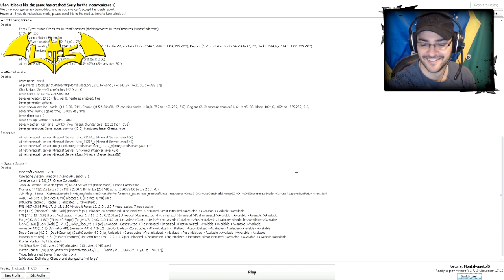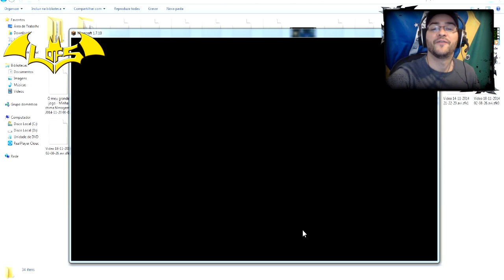Minecraft: Lucky Blocks #5 - Não Morra Maaaaaatths, Sua Sunga é Foda!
Com os Matths finalmente com o Minecraft para PC, ele entra na cilada de abrir os Lucky Block! Com sua Skin de WWE e sua sunga Mítica, ele não pode morrer! Let's GO DUDES..

┈┈┈┈╱▏┈▕╲┈ What's UPPPP Bats!!
▂▂▂╱┈╲▂╱┈┈╲▂▂▂┈┈ I'm Batman!!